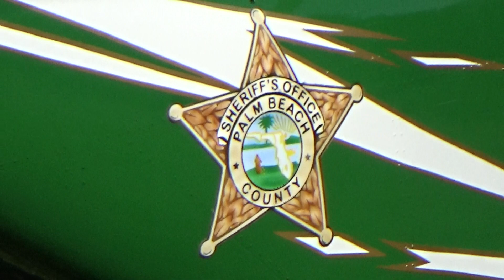Sandy's Vario Turbine Bell 429 HD